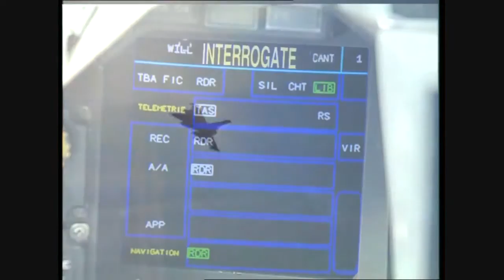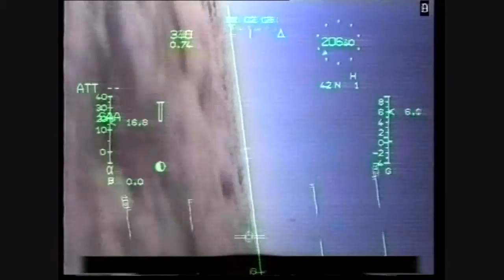Dassault Rafale - Into The Fire HD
To put it simple, just the promotion clip from Dassault Aviation combined with another song which suits the plane and the clip way better!